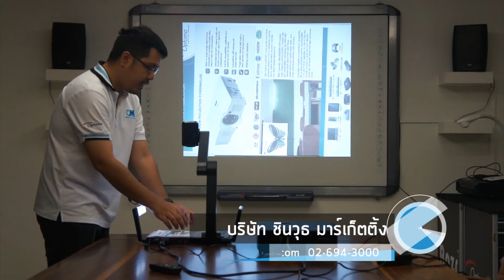[Razr Visualizer] การแก้ปัญหา Visualizer ภาพไม่ขยับ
อ่านรายละเอียดเพิ่มเติม